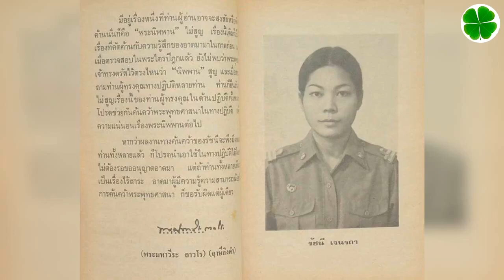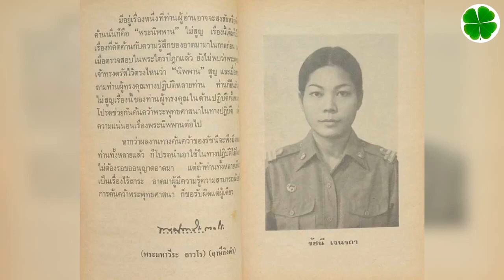6.เที่ยวสวรรค์ของ คุณรัชนี เจนรถา การฝึกจิตด้านมโนมยิทธิ ศิษย์ของหลวงพ่อฤาษีลิงดำวัดท่าซุง อุทัยธานี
นำทัศนาจรในแดนสุคติ โดยฆราวาสผู้ครองเรือน
เที่ยวสวรรค์ของ คุณรัชนี เจนรถา จากเทปม้วน 2 หน้า B

6.เที่ยวสวรรค์ของ คุณรัชนี เจนรถา การฝึกจิตด้านมโนมยิทธิ
ศิษย์ของหลวงพ่อฤาษีลิงดำวัดท่าซุง อุทัยธานี

คำปรารภ หนังสือท่องสวรรค์ของ คุณรัชนี เจนรถา
โดยหลวงพ่อฤาษีลิงดำวัดท่าซุง

     เรื่องราวที่มีอยู่ในหนังสือได้มาจากเธอฝึกจิตด้านมโนมยิทธิจากอาตมา อาตมาเองก็ได้วิชานี้มาจากอาจารย์ 2 ท่านคือ วิธีแรกได้มาจาก ท่านอาจารย์สิงห์ หมื่นบุญตัน เปรียญ 5 บ้านทุ่งยาว อำเภอปาย จังหวัดแม่ฮ่องสอน และอีกวิธีหนึ่งได้มาจาก อาจารย์สุข บ้านแพ้ว อำเภอดำเนินสะดวก จังหวัดราชบุรี คนนี้ท่านมรณภาพไปแล้ว เห็นเป็นวิธีฝึกที่มีผลเร็วจึงขอเรียนมาจากท่าน เมื่อมาทดสอบให้ลูกศิษย์ฝึกมีผลเป็นที่น่าสนใจแต่ต้องคอยควบคุมในระยะแรกด้วยเกรงอุปทานจะกินใจ เมื่อเห็นว่ากำลังใจไม่หลงก็ปล่อยเดี่ยวได้

     ตามที่รัชนีเล่ามาในหนังสือเล่มนี้เป็นการเล่าเรื่องตามที่ประสบมาเองโดยที่อาตมามิได้บอกให้ทราบมาก่อน ที่ปล่อยเช่นนั้นก็เพื่อพิสูจน์ว่าเธอมีอารมณ์ตรงต่อธรรมที่พระพุทธเจ้าทรงสอนหรือว่าเธอยึดอุปทานเป็นสำคัญ เมื่อตรวจสอบแล้วเห็นว่ามีอารมณ์ไม่เป็นทาสอุปทานก็อนุญาตให้พิมพ์เผยแพร่ได้ ทั้งนี้มิใช่จะมีความประสงค์โอ้อวดมีความประสงค์เพียงให้ท่านที่ไม่ใช่พระ เห็นว่า “ฆราวาส” ก็สามารถทำได้อย่างพระ

     มีอยู่เรื่องหนึ่งที่ท่านผู้อ่านอาจจะสงสัยหรือคัดค้านนั่นก็คือ “พระนิพพาน” ไม่สูญ เรื่องนี้เดิมก็เป็นเรื่องที่คัดค้านกับความรู้สึกของอาตมามาในกาลก่อนและเมื่อสอบถามท่านผู้ทรงคุณทางปฏิบัติหลายท่าน ท่านก็ยืนยันว่าไม่สูญเรื่องนี้ของท่านผู้ทรงคุณในด้านปฏิบัติทั้งหมดโปรดช่วยกันค้นคว้าพระพุทธศาสนาในทางปฏิบัติเพื่อความแน่นอนเรื่องพระนิพพานต่อไป

     หากว่าผลงานทางค้นคว้าของรัชนีจะพึ่งมีผลดีต่อท่านทั้งหลายแล้ว ก็โปรดนำเอาไปใช้ในทางปฏิบัติได้โดยไม่ต้องรอขออนุญาตอาตมา แต่ถ้าท่านทั้งหลายเห็นว่าเป็นเรื่องไร้สาระ อาตมาผู้มีความรู้ความสามารถน้อยไปในการค้นคว้าพระพุทธศาสนา ก็ขอรับผิดแต่เพียงผู้เดียว

ลงชื่อ  พระมหาวีระ ถาวโร (หลวงพ่อฤาษีลิงดำ)